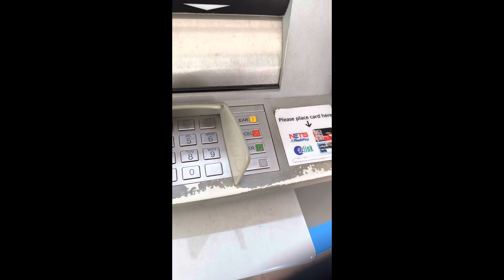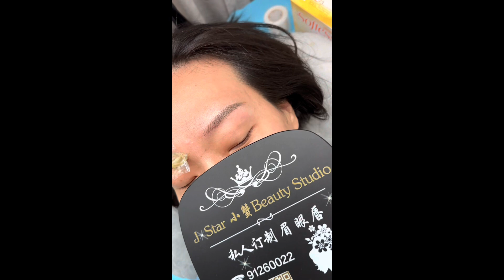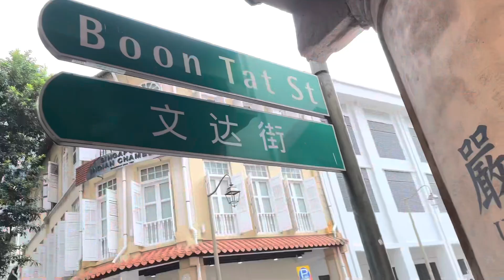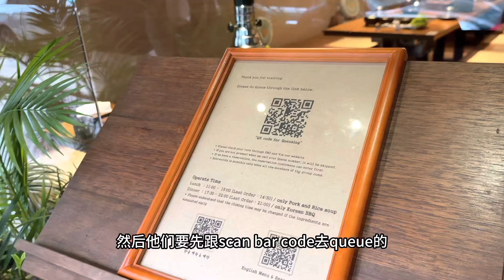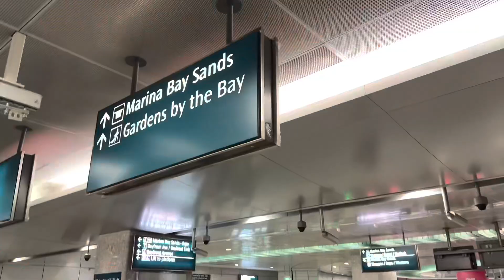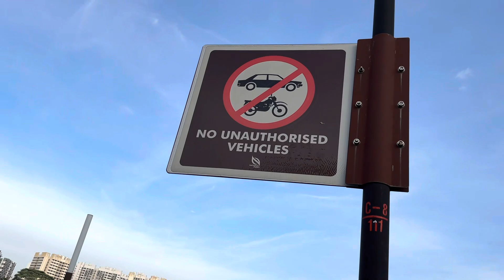VLOG｜带着小保姆吃吃喝喝｜正宗韩餐日餐推荐｜朋友爸妈来新加坡了｜小蟹带娃日常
♥  关 于 我
Hi！我是倔强的小蟹。倔强，是对生活的不服输。
这个频道是关于女性自我成长的话题，我会经常分享一些自我提升的方法，同时作为一名在新加坡生活的新移民，我也会在这里记录下我在新加坡的真实移民生活。

♥   联 系 我
Wechat：SGcrab
小红书: SGcrab
抖音：SGcrab

♥   福  利  区
💎粉丝纹眉福利
小蟹是拥有6年半经验的ITEC国际认证的纹绣师，专长是半永久眉眼唇纹绣。预约请加微信，备注“Youtube”享受粉丝专属折扣！(Instagram和小红书查看半永久作品)

💎免费理财咨询
我的朋友殷妮是专业理财顾问，愿意为我的粉丝朋友提供免费的理财咨询服务。

(开户免费送推特1股、苹果股票2股）

♥   拍 摄 工 具
📷相机： Canon G7X Mark II
📱手机：iPhone 14 Pro Max
💻电脑：MacBook Pro 14inch 2021
🎬剪辑：电脑用Final Cut Pro X, 手机上用剪映

♥音 乐
(一般都用youtube创作者音频库中的免费音乐🎵)